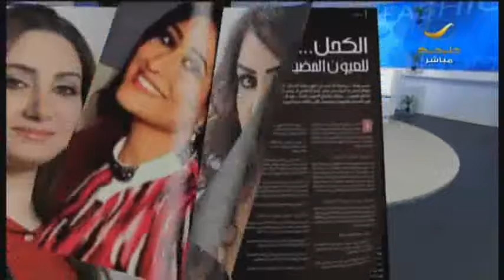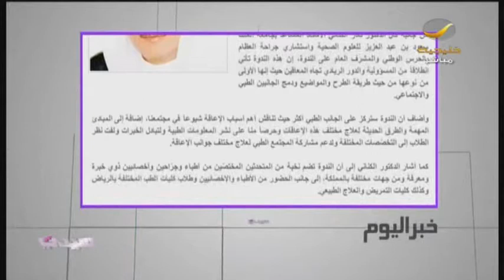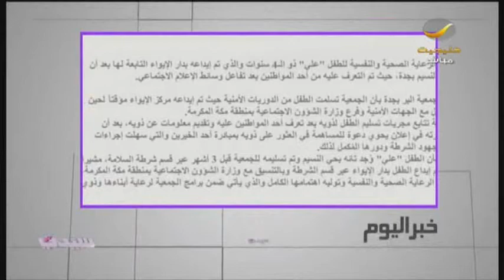برنامج_سيدتي: جولة ع أخبار السعودية 30 نوفمبر 2013